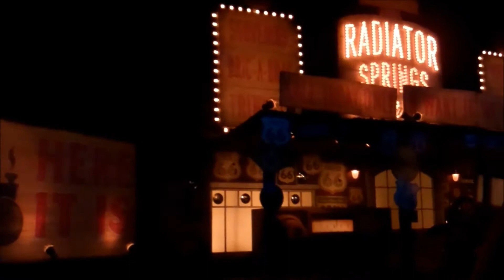Radiator Springs Racers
This was my first time taking a spin in the new attraction in Disney's California Adventure, so the camera (I mean me) didn't always know quite where to look. But for those who haven't been, this is a taste of a really cool new ride.